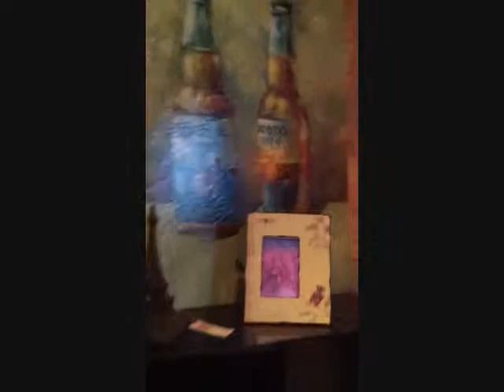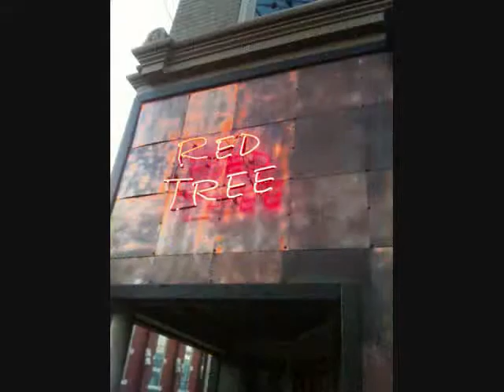Red Tree Furniture.wmv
Red Tree